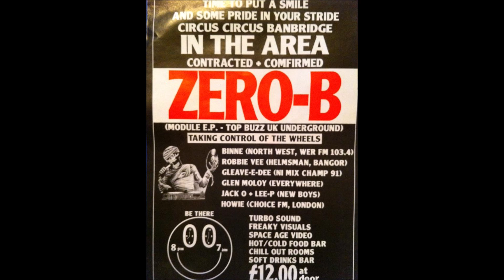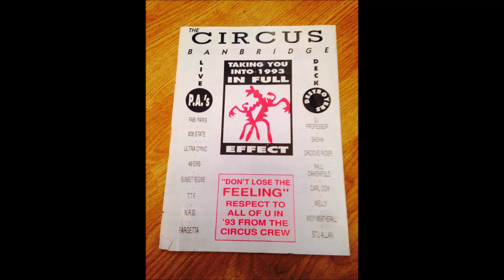Seventh Sense - Get The Music